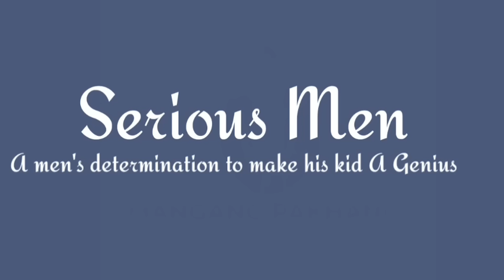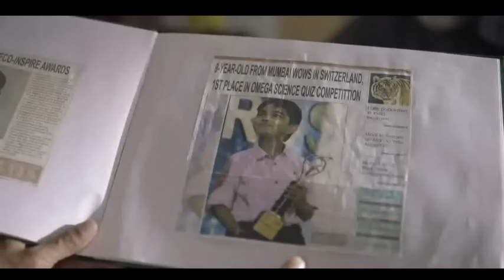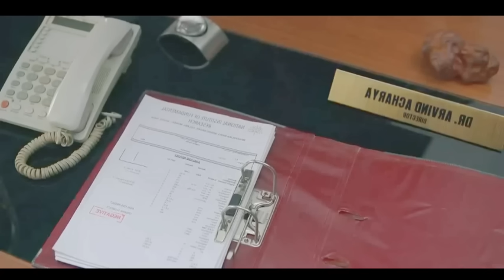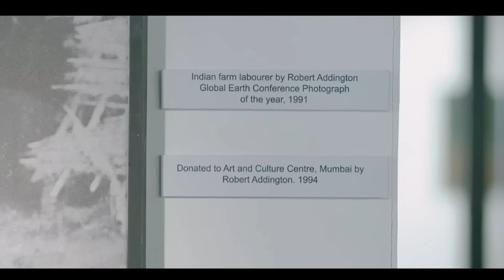Lairik heiba mcha | Serious Men Explained in Manipuri | Manipuri Explanation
Ngasigi film asigi mamanig Serious Men

The film Talks about “Serious Men” explores social inequality, ambition, and the caste system in India. It follows Ayyan Mani, a Dalit who, frustrated by societal limitations, fabricates his son’s genius to secure a better future. The film critiques the lengths people go to for upward mobility, the ethical dilemmas of deception, and the pressures of societal expectations.

The use of material is limited to segments necessary to achieve the intended educational or explanatory objective and is not a substitute for the original work. The explanations and interpretations provided in this video are the result of the individual’s imagination and may differ from the intentions or visions of the original creators. The use of film clips and frames is intended to translate and explain the movie in the native Manipuri language, allowing viewers to better understand the original creator’s vision. This content is created with respect for the original work and its creators, aiming to add cultural and educational value for the native audience.
explain in manipur
Film explain in manipur
Manipur explanation